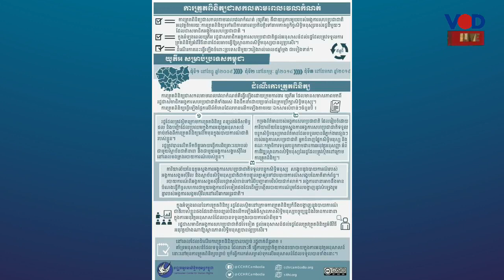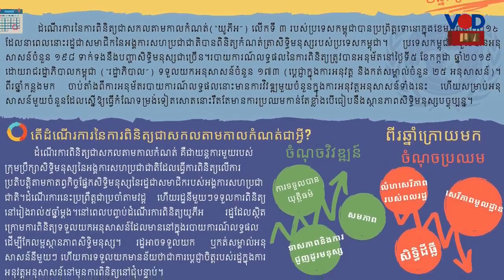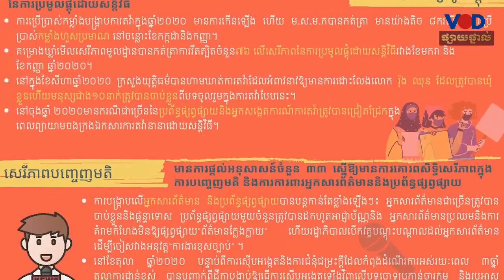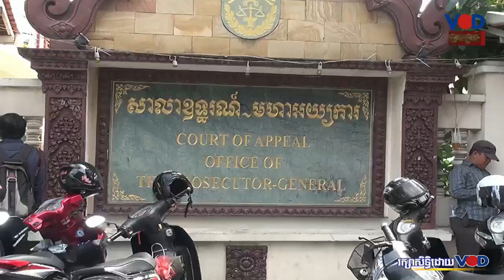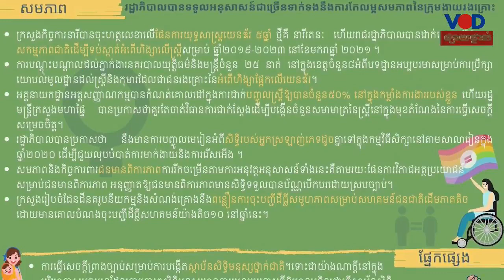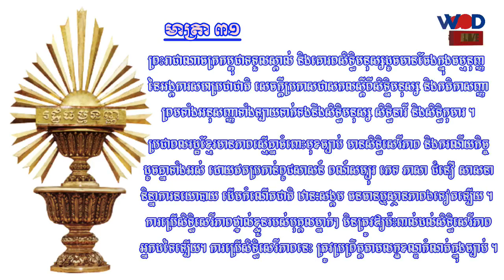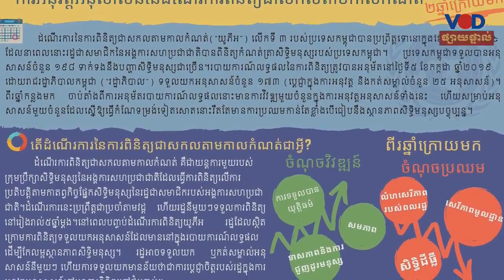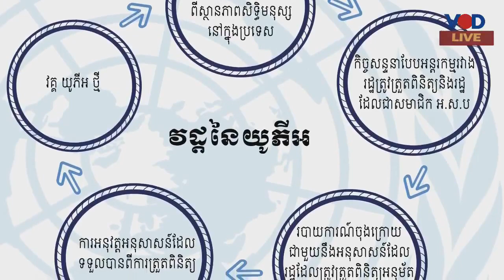សិទ្ធិមនុស្ស៣៦៥៖ លទ្ធផលនៃការអនុវត្តន៍អនុសាសន៍UPRជុំទីបីរបស់កម្ពុជា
ប្រធានបទ៖ លទ្ធផលនៃការអនុវត្តន៍អនុសាសន៍UPRជុំទីបីរបស់កម្ពុជា
កម្មវិធីសិទ្ធិមនុស្ស៣៦៥ ថ្ងៃពុធ ទី០១ ខែកុម្ភៈ ឆ្នាំ២០២៣